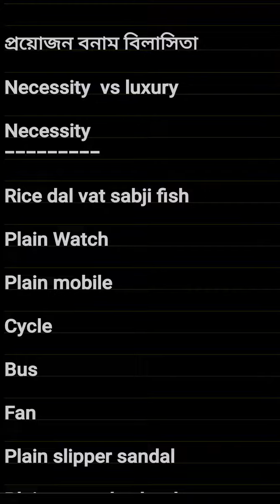necessity vs luxury